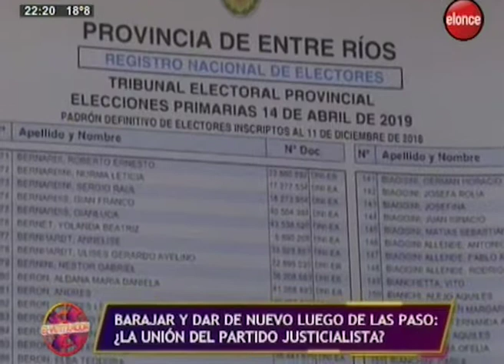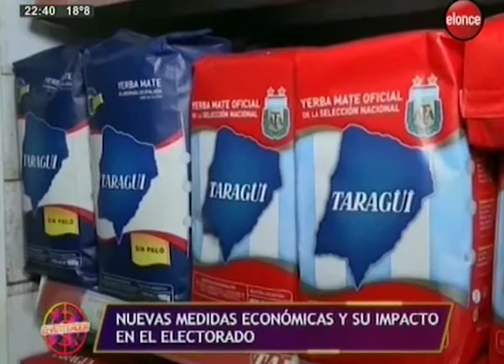El Ventilador | Anuncios económicos, clima electoral - Programa 17/04/19